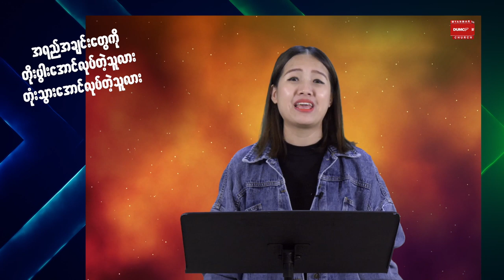အရည်အချင်းတွေကို တိုးပွါးအောင်လုပ်တဲ့သူလား တုံးသွားအောင်လုပ်တဲ့သူလား | Sayama Ah Yang